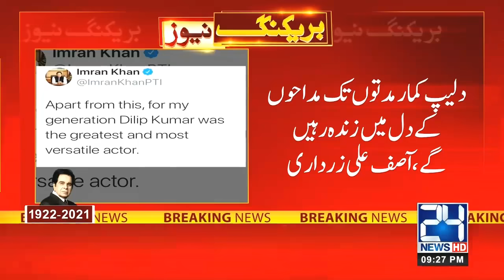Dilip Kumar Ke Inteqal Par Pakistan Ki Siasi Qayadat Gham Mein Doob Gae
24 News HD is one of the leading news channels of Pakistan bringing you the latest current affairs from Pakistan and around the world.  Live National Assembly and Senate Session.